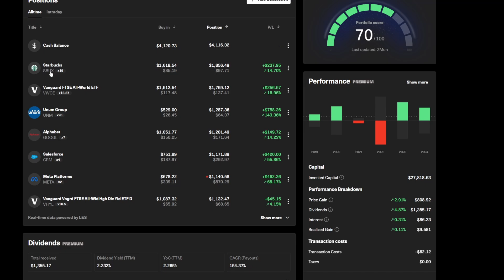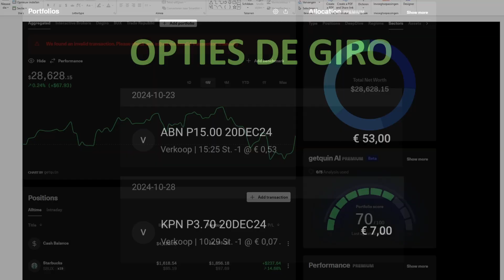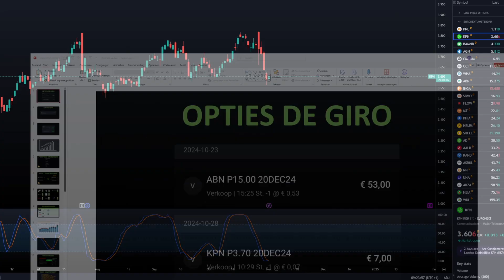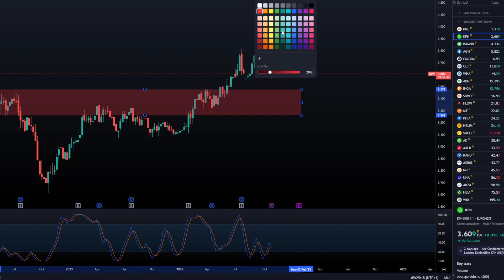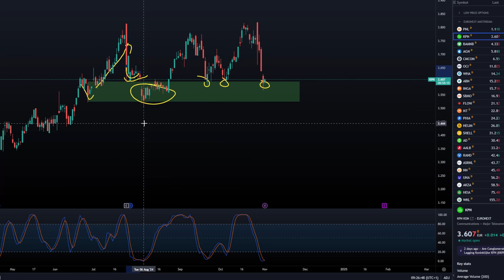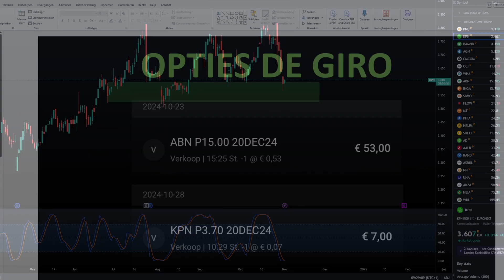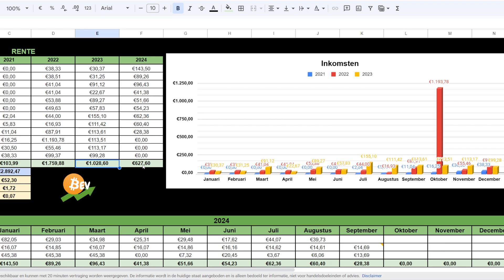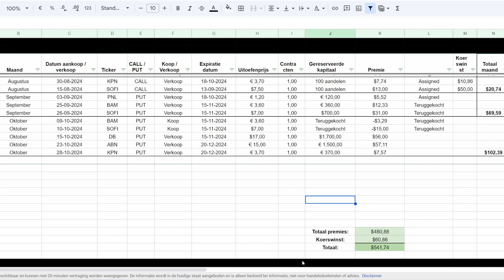$28.600 PORTFOLIO UPDATE || KPN PUT OPTIE VERKOCHT & EXTRA PASSIEVE INKOMSTEN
In deze portfolio update video vertel ik jullie o.a. over de KPN PUT optie die ik heb verkocht en extra passieve inkomsten die ik heb ontvangen.

💎AANDELEN💎
💰 Beleggen met LAGE KOSTEN: IBKR

LET OP: Beleggen kent risico’s. Je kunt je inleg verliezen.